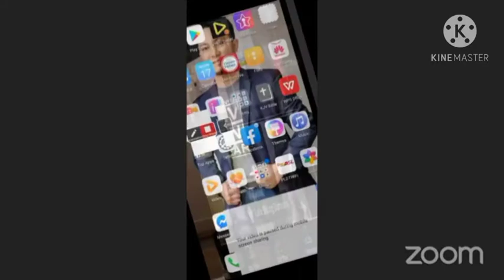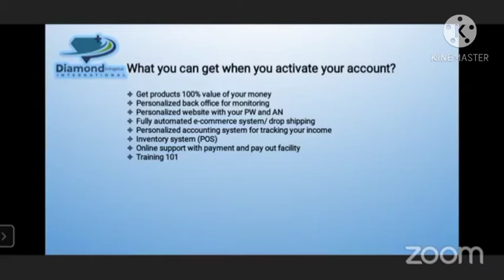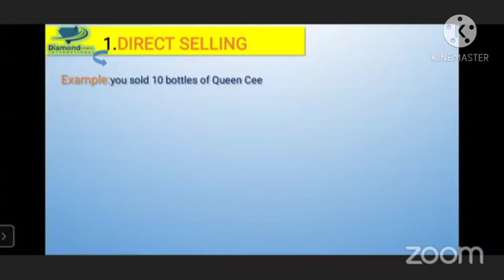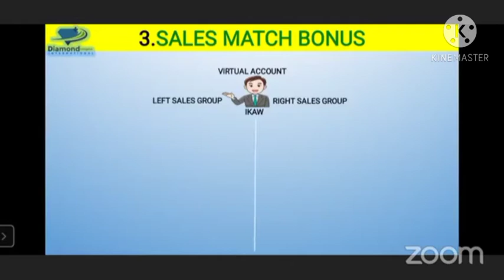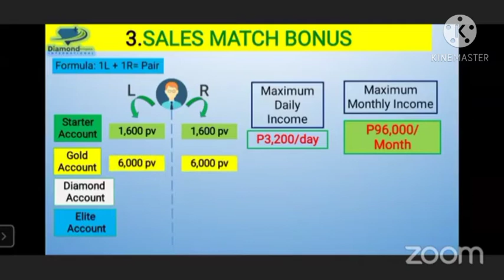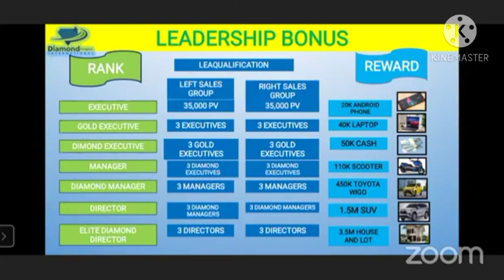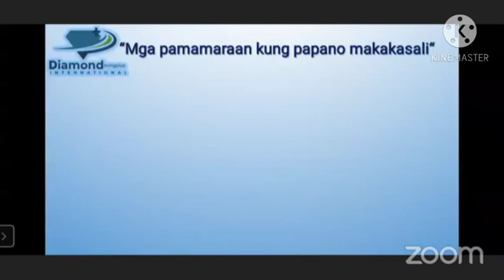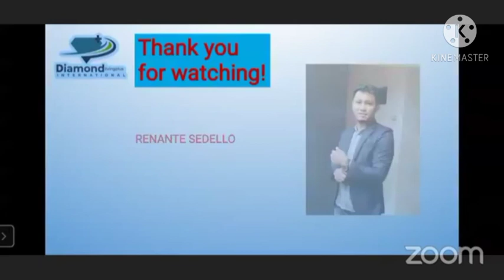diamondliving plus international